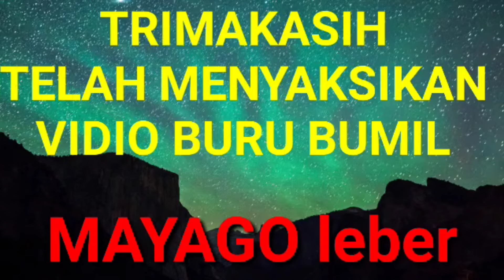YANG PERLU BUMIL LAKUKAN,SETELAH KEHAMILAN 9 BULAN@MAYAGOleber14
video berikut ini "yang perlu bumil lakukan,setelah kehamilan 9 bulan"bumil periksa kehamilan.cek lab perlu dilakukan,karena kehamilan sudah 9 bulan.beberapa bumil antri periksa,salah satu bumil besar.seperti video berikut ini @MAYAGOleber14